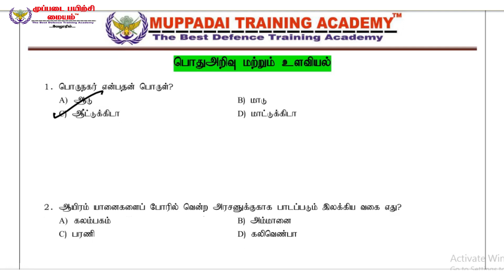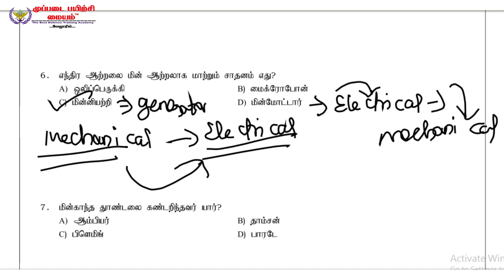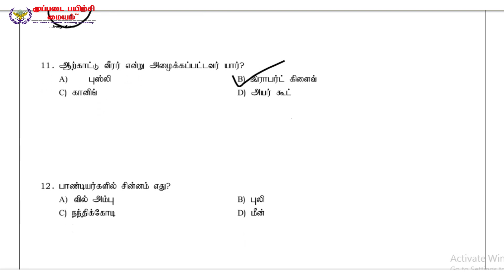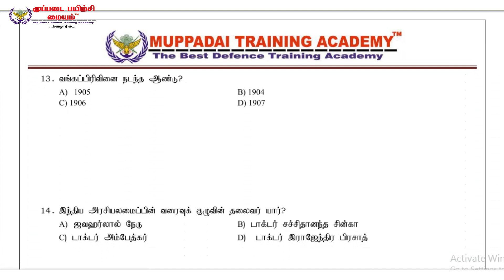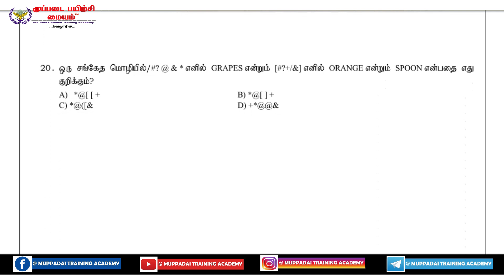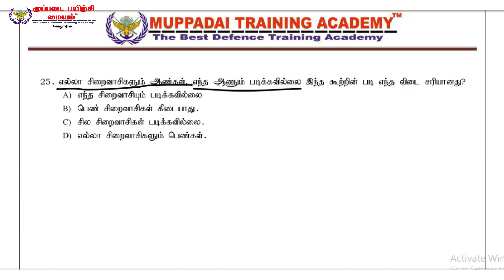TNUSRB PC 2020 | GK & PSYCHOLOGY PART 4 | IMPORTANT QUESTIONS | MUPPADAI TRAINING ACADEMY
This Video is Discuss about the important and frequently asked gk & psychology questions in PC exams.

உடற்பயிற்சி  நிலையம்[GYM], தங்கும்  மற்றும்  உணவு வசதி [Hostel Facility]  உண்டு

துவங்கும் நாள் : 03 – 07 – 2020